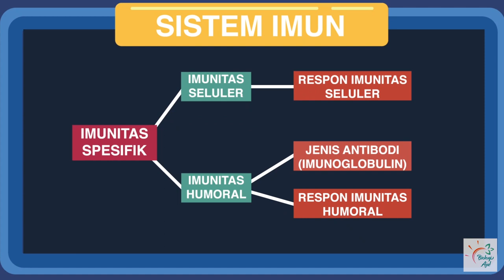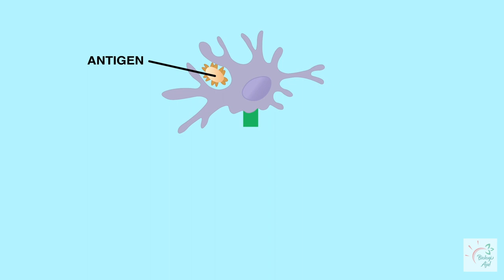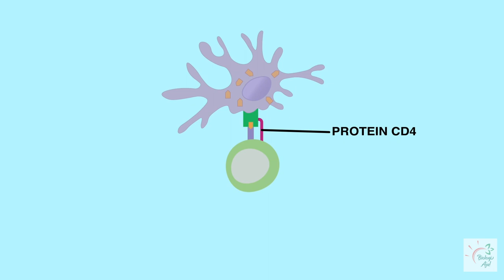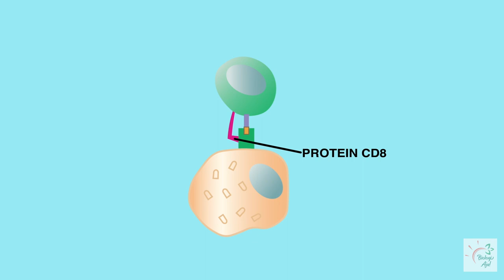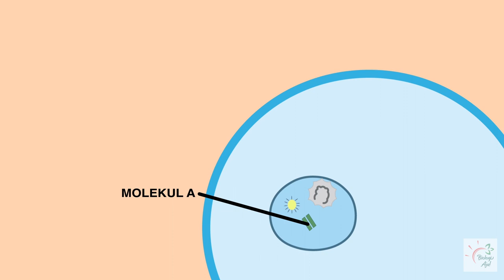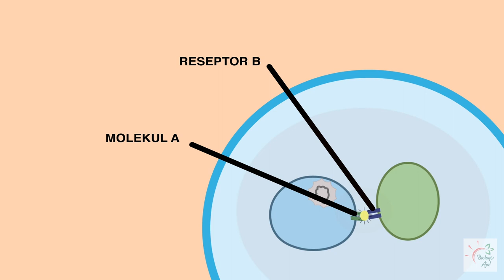BAGAIMANA RESPON IMUNITAS SELULER?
Kali ini pembahasan kita yaitu mengenai Resepon Imunitas .  Yuk kita simak videonya!

Oya, buat kawan Biologi Aja semua, bantu kita buat ngisi kuisioner ini ya sebagai bahan evaluasi buat kita, agar videonya semakin baik :)

Satu lagi, buat temen-temen semua  kita ada grup telegram lho, khusus buat kalian yang sedang persiapan UTBK 2021 atau buat kalian yang ingin sharing seputar perbiologian. Yuk gabung jadi Kawan Biologi Aja!